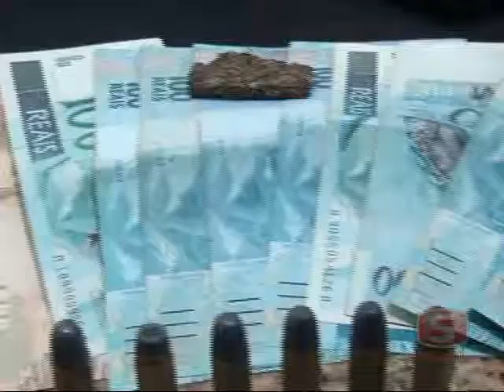Desarticulação de organização criminosa xvid